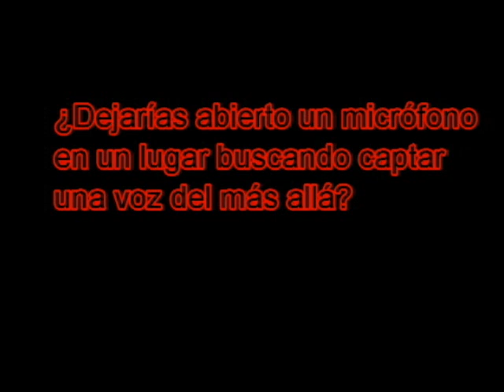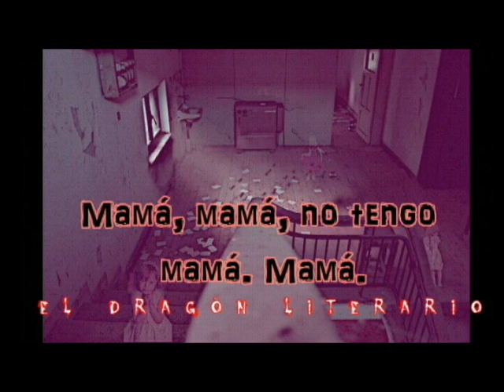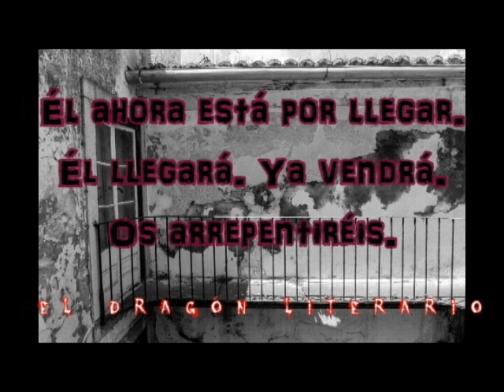¡Más PSICOFONÍAS! ¿Es en serio?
El fascinante fenómeno de las voces del más allá, segunda parte.